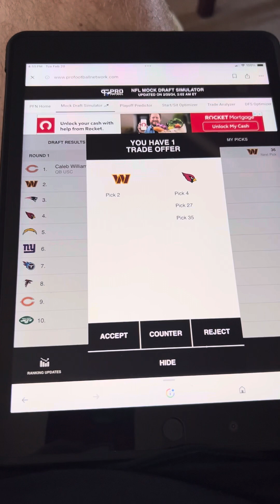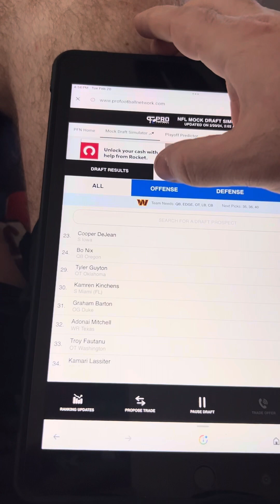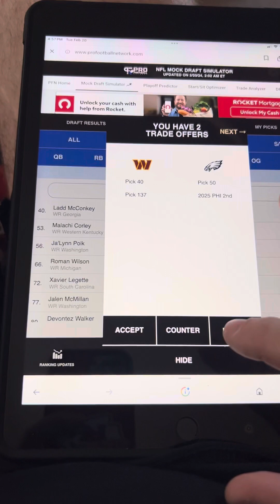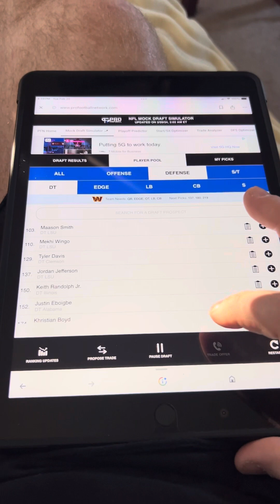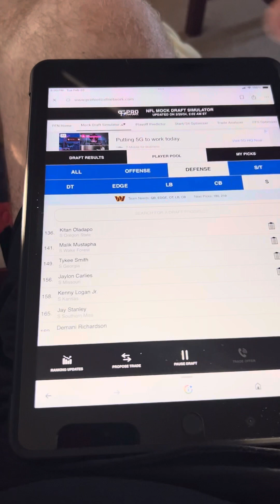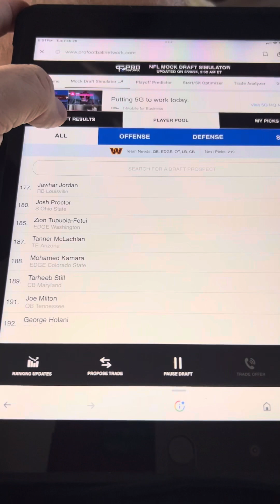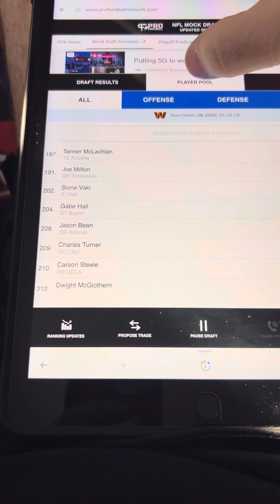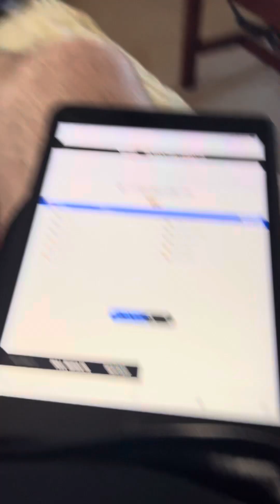Washington mock draft